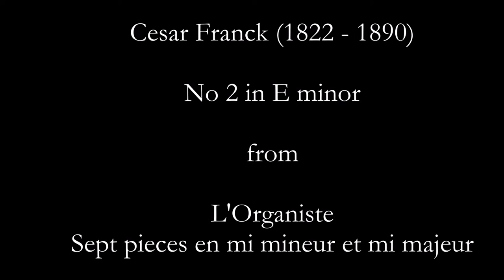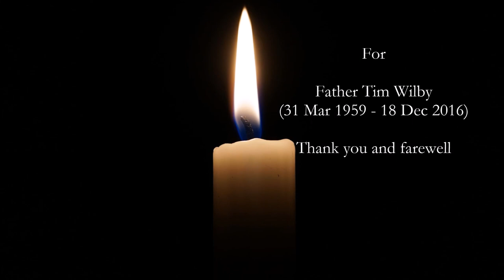Cesar Franck - L'Organiste: No. 30 - [without designation] in E minor (FWV 41, No 30)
Here is a recording of me playing the second E minor piece from Cesar Franck's L'Organiste in Anne Marsden Thomas' edition for Oxford University Press (Oxford Service Music for Organ - Manual and Pedals - Book 1)

I dedicate this short recording  to Father Tim Wilby of St. George's Church, Chorley, Lancashire, who passed away untimely and unexpectedly in December 2016.
When, in December 2012, I enquired with him about taking my first steps with organ lessons he very enthusiastically and swiftly arranged an organ teacher for me. Until I moved away from Chorley  nearly 2 years later he very kindly allowed me to use the church and the organ for my regular organ lessons. I doubt I would have started learning the organ if not for Father Wilby.

Chapters:
0:00 Introduction slide
0:05 L'Organiste No. 2 in E minor
2:20 In memoriam Father Tim Wilby

Played on Hauptwerk sample set of the Eisenbarth organ at the Pfarrkirche of Friesach, Austria.

The following artworks were used (in order) in this video:
- Winter Streetscene by Willem Koekkoek (1839 – 1885)
- Cathedral Project by Martin Geupel